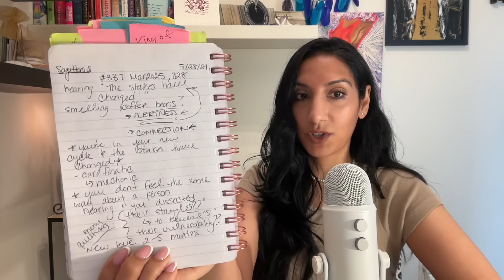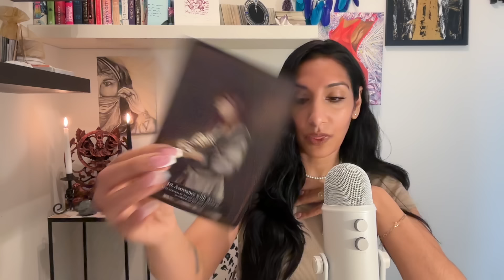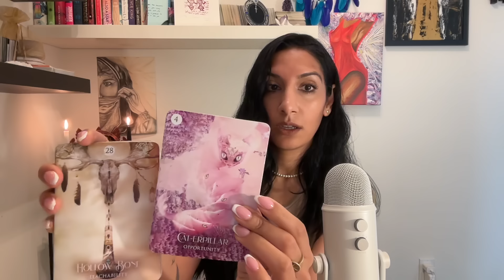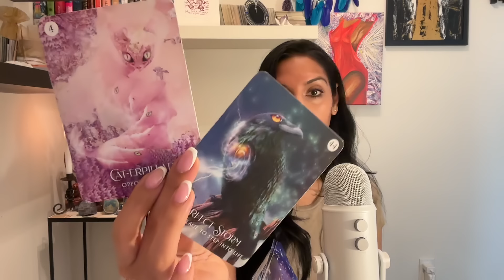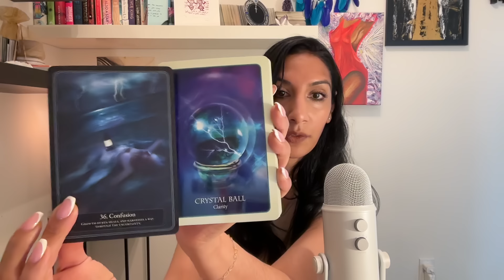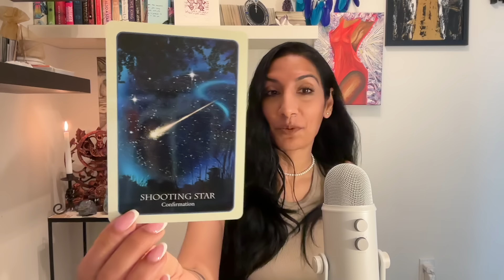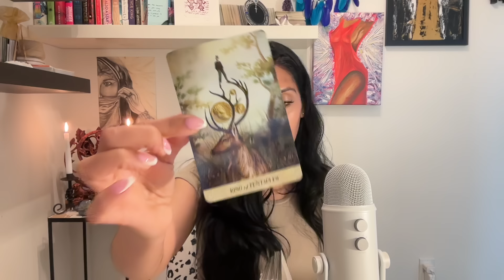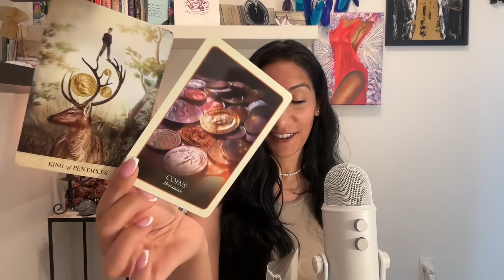Sagittarius. You're Being Alerted That The Stakes Have Changed And A Lover Is Very Sensitive To You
Love, Light & Darkness
For Personal Readings and NEW!

0:00 - 12:05 Channeled Messages
12:06 - 30:59 The Weeping Wound Messages
31:00 - 42:59 Other Spiritual Growth Messages
43:00 - 1:00:42 Love Messages